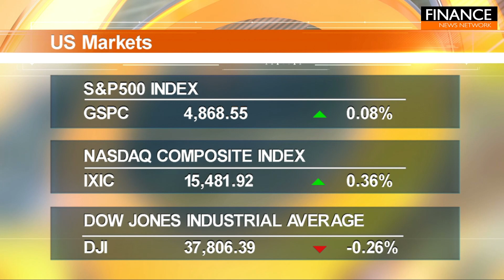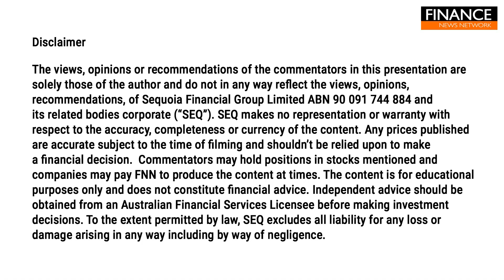Tech stocks drive S&P 500 to new highs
The S&P 500 rose Wednesday as a number of big tech stocks rallied, pushing the broader market to new heights.